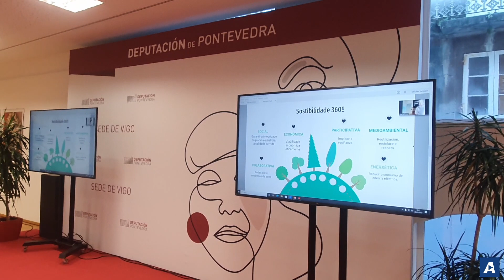Demoday, la aceleradora de la Diputación, acaba con 7 proyectos turísticos innovadores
📹 J.V. Landín